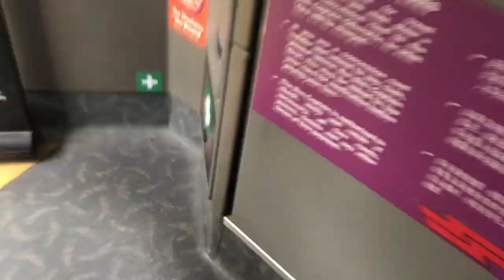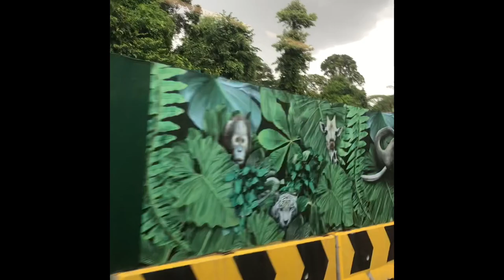MRTravels on a Bus: A&S Transit x RBST x mbr.sg Volvo B8L Bus Tour - 17 December 2023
This video was filmed on 17 December 2022.

PD169L T1217 (ex-SG4003D)

Route taken:
Woodlands MRT Station➡️Lim Chu Kang Rd End➡️Singapore Zoo➡️Seletar Airport➡️Tanah Merah Ferry Terminal➡️Gardens by the Bay/Marina Barrage➡️Havelock MRT Station

The Volvo B8L is a low-floor, 3-axle bus chassis built by Volvo Buses, as the intended successor to the Volvo B9TL chassis still currently in production.

The model was formally launched in January 2018; with two known pre-production units manufactured. One unit was trialled in Hong Kong with Kowloon Motor Bus (fleet code AVBWL1), and the other unit was trialled in Singapore with SBS Transit, registered SG4003D.